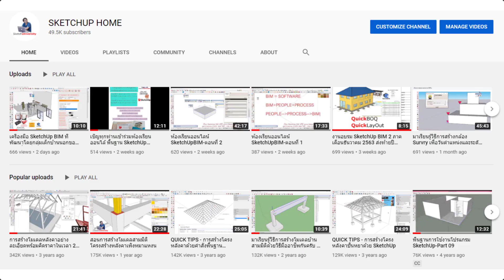ชุดการสอน SketchUp 88+88 ตอน พร้อมของแถมสุดพิเศษที่ไม่เหมือนใคร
ลงทะเบียนรับ PRE-ORDER ก่อนใครที่
ชุดของขวัญการสอนSketchUpZeroToHero88ตอน และเคล็ดล้บวิชา88ตอน ที่มาพร้อมการ์ดบันทึกข้อมูล 16 GB และเสื้อสุดพิเศษที่ไม่เหมือนใคร เป็นเจ้าของในราคาเพียง 880 บาทเท่านั้น (ในช่วง Pre-order) ก่อนจะปรับเป็นราคาปกติ 1,350 บาทและไม่แถมเสื้อ SketchUp ที่ทำขึ้นพิเศษและไม่เหมือนใคร